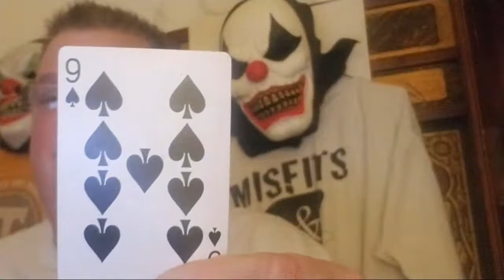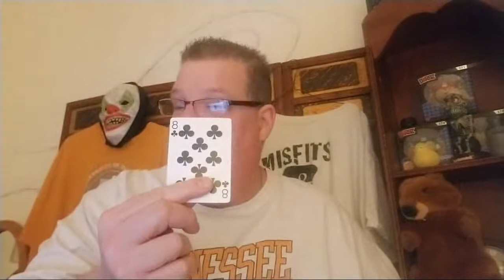Saturday night Live 2